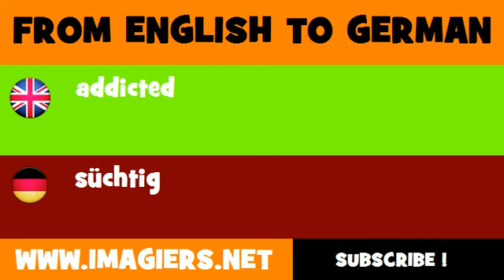FROM ENGLISH TO GERMAN = addicted